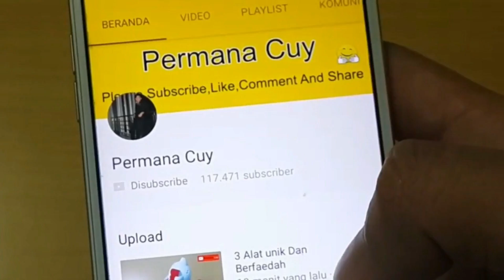Ucapkan Selamat Tinggal Pada Kaki Pecah Pecah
Cara Mengatasi Kaki Pecah Pecah Atau Tumit pecah pecah secara cepat dan tepat dengan bahan alami

Informasi di video ini adalah untuk tujuan Pendidikan/Edukasi dan tidak boleh dianggap sebagai nasihat profesional. Selalu berkonsultasi dengan dokter atau konsultan profesional jika perlu.

KAMI TIDAK BERTANGGUNG JAWAB ATAS EFEK SAMPING ATAU RESIKO APAPUN YANG DITIMBULKAN DARI YANG ANDA LAKUKAN MELALUI VIDEO INI

Have FUN !!!